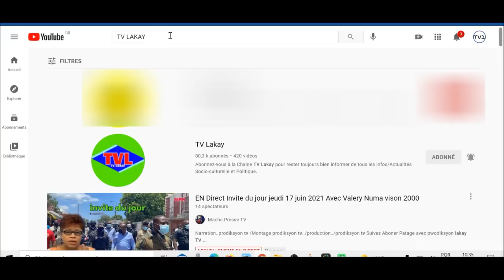Men kòman Krisla anvayi Gran Ravin yè swa, anpil sòlda Ti Lapli tonbe ak bal, Barbecue pèdi yon frèl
Pa bliye ABÒNE avèk chanèl Youtube TVLakay ak TVONE pou ka swiv tout gwo Emisyon DEBA / ANALIZ / REFLEKSYON sou majorite Radyo Ayiti ak tout gwo evènman k'ap domine mond lan , nou la chak jou 24/24